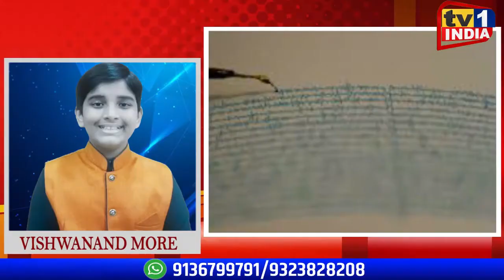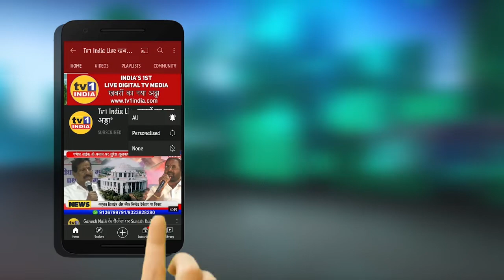Top 20 India | English News Bulletin By Vishwanand More । Kids News